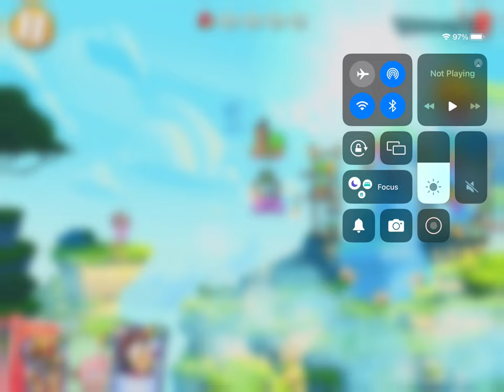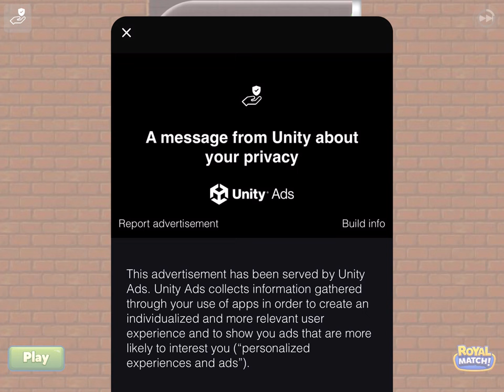General audience playing 2 levels in Angry Birds 2 read description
0:00 opening
1:00 gameplay
9:00 end